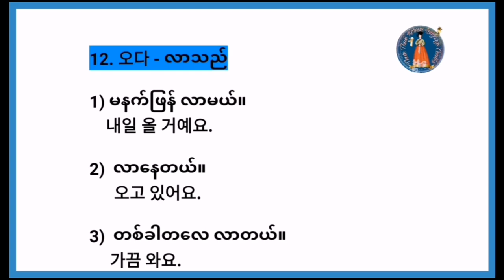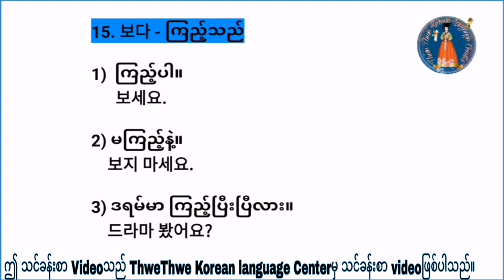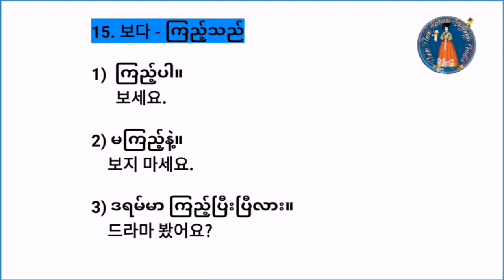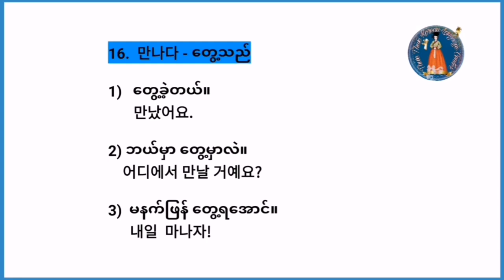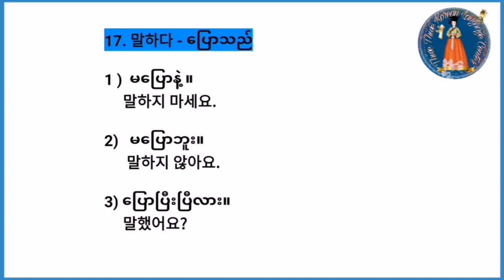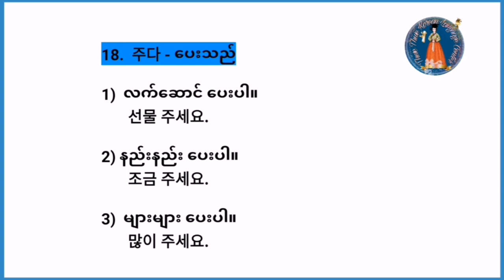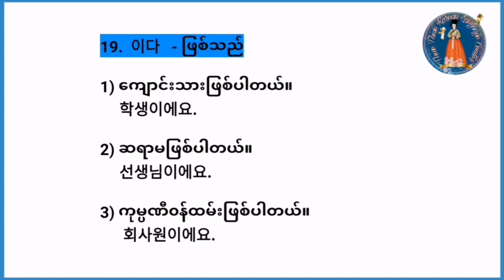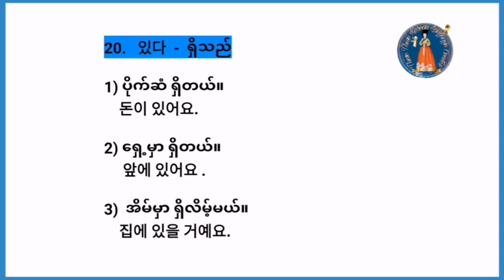အခြေခံ ကျက်ထားရမယ့် စကားလုံးနှင့် စာကြောင်းများ (Part 2)